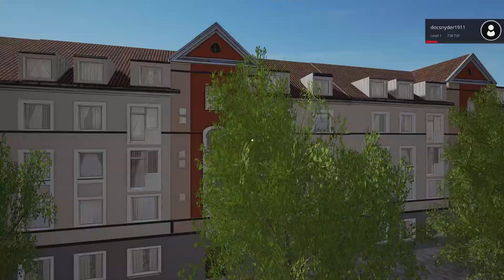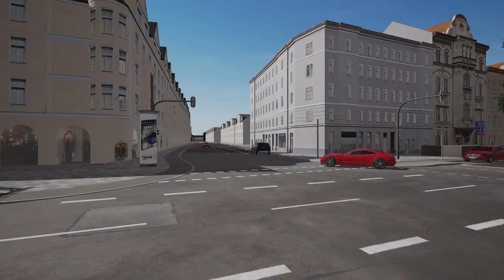TramSim - Console Edition R2.2b Linie 23 München Schwabing PS5